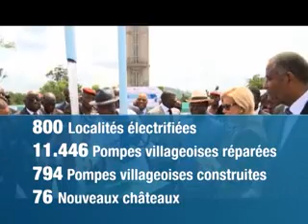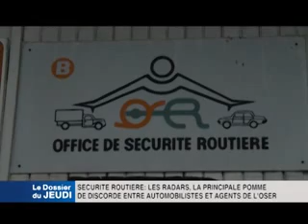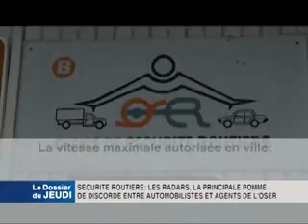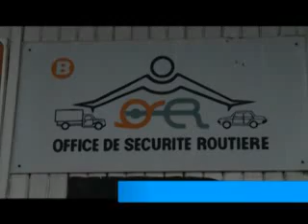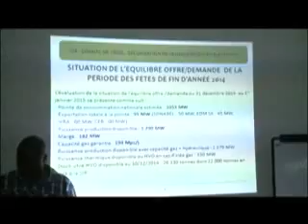Le 20 Heures de RTI 1 du 01 Janvier 2015 avec Ali DIARRASSOUBA